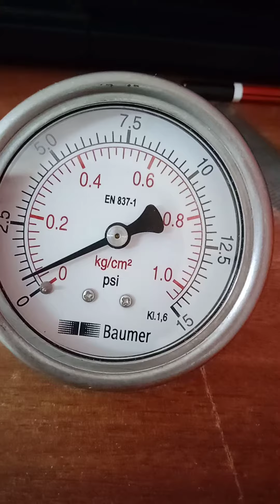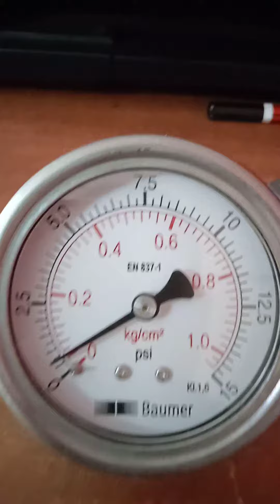2.5" dial .range 0-1 kg/cm^2 . 1/4" bottom connection. s. s.